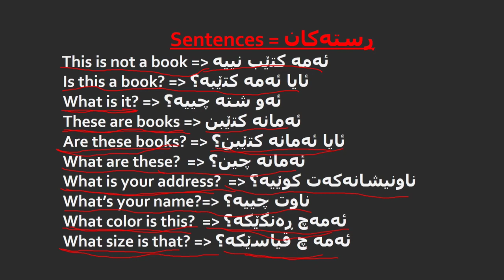2کۆڕسی زمانی ئینگلیزی ڕستەکان وانەی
وانەی